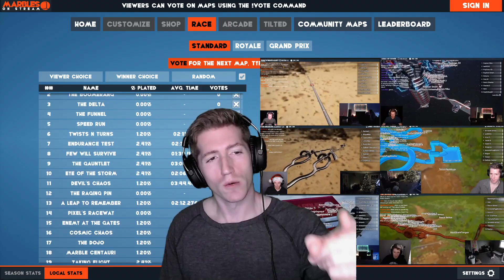Chris REACTS to Shellac - Paco [SUB SUNDAY #133]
0:00 Intro
0:10 Reaction
5:40 Outro